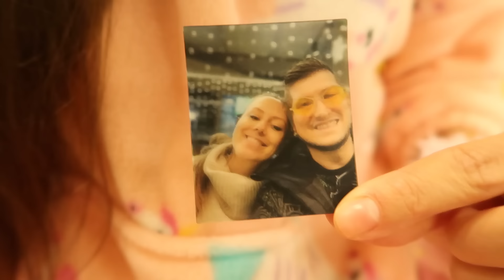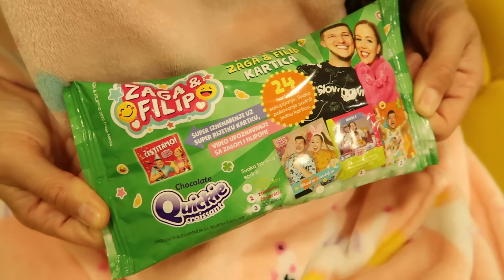ČUDNE SPORTSKE IGRE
Danas cemo se takmiciti u fudbalu, kosarci, pecanju i jos nekim sportskim disciplinama.